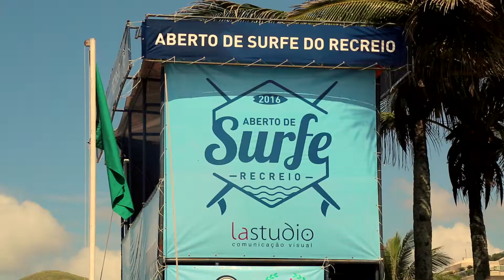Marcelo Freitas Longboard -Etapa Recreio Surf Clube 2016 Master Pranchinha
Etapa do circuito Recreio Surf Clube 2016 na Praia da Macumba, Marcelo Freitas  competindo de pranchinha na categoria Master